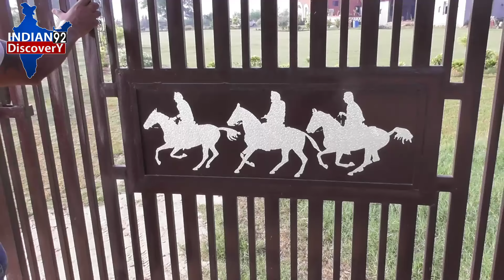नहीं देखा तो देख लो मनु शर्मा जी का Stud Farm Long Rider Ranch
*RaviRaj Gadhvi जी का Export और Import के बारे में क्या कहना हैं-Bajothia Stud Farm Palanpur